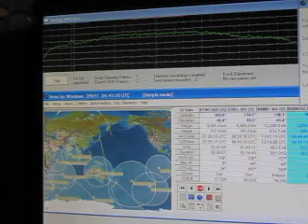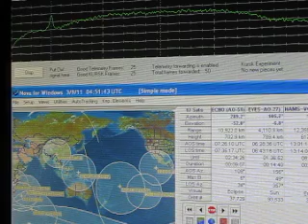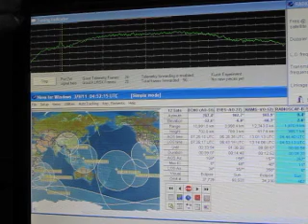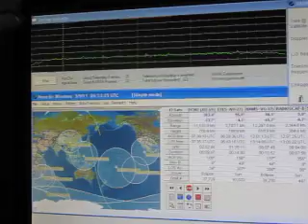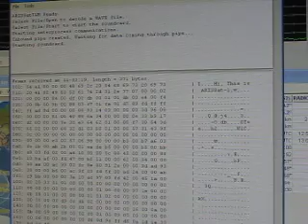ARISSAT-1 TLM 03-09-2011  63 FRAMES.
E21EJC"KOB"  OK03FP  THAILAND  THE LAND OF SMILES.